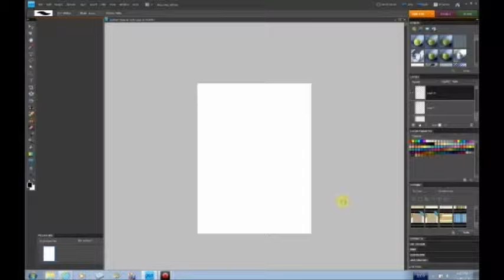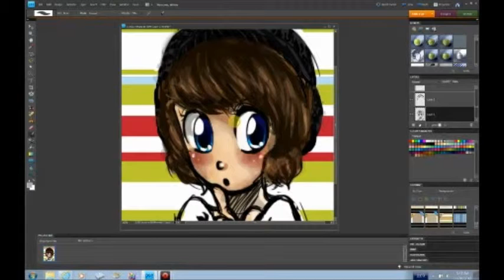-Speedpaint- Drawing Me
This drawing I just did cause I was bored, decided to make it my deviant ID, since the drawing is of me, I do look like that now, I wear that hat a lot.
I uploaded the video here, cause i know i havent uploaded anything here for a while.